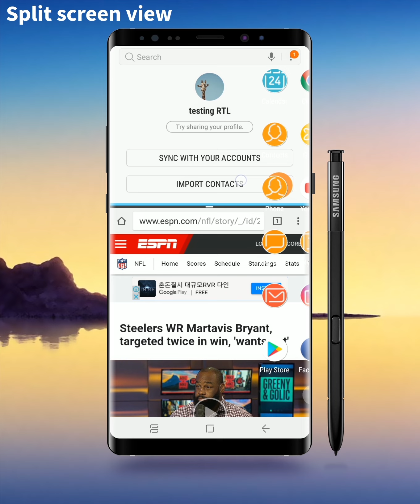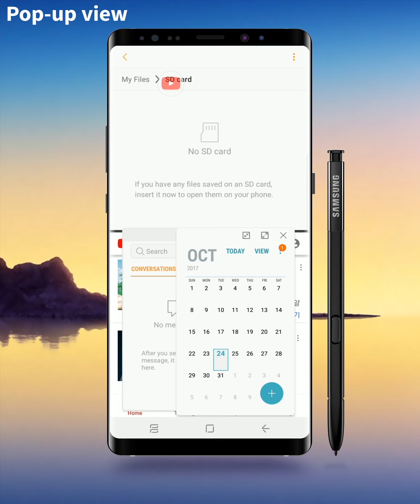Edge Panel - Multiwindow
Compatible with: Note 8, Note FE, S8, S8+, S7 Edge